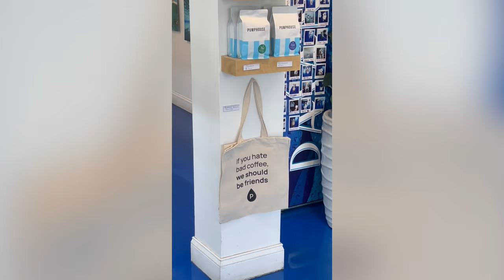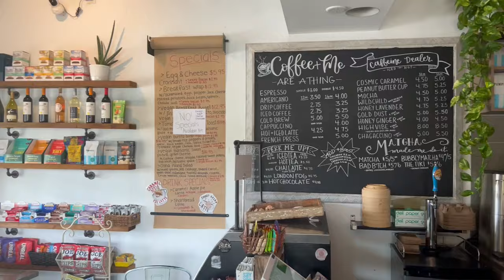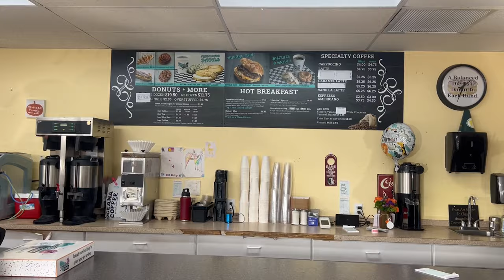Jupiter vlog V2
A sneak peek into our 4 day trip to Jupiter!

Coffee spots- Pumphouse coffee & Perk
Mexican restaurant- Papichulos
Donuts- Jupiter Donuts